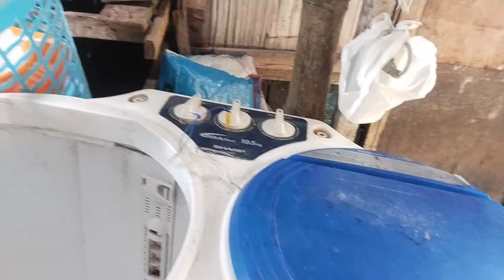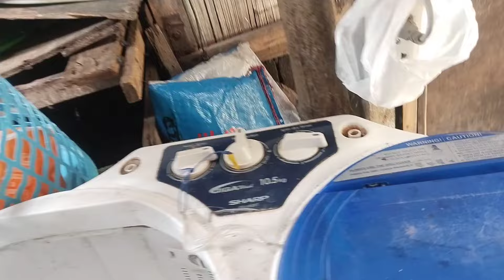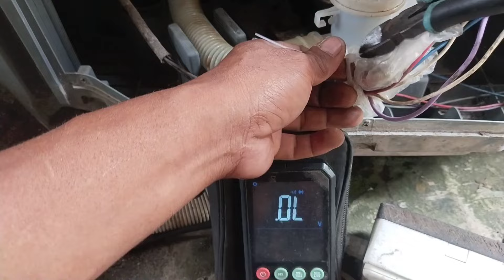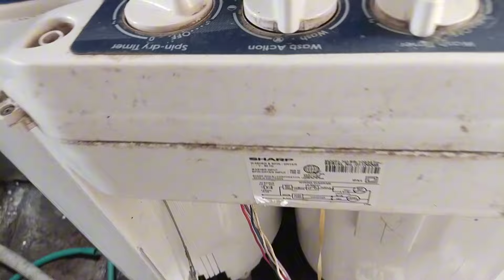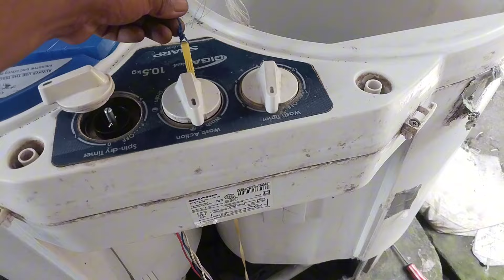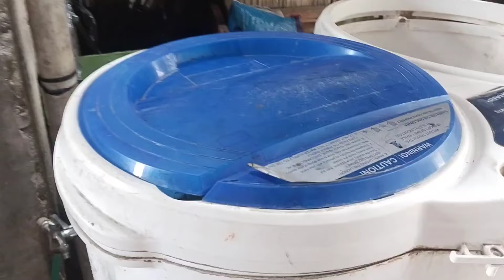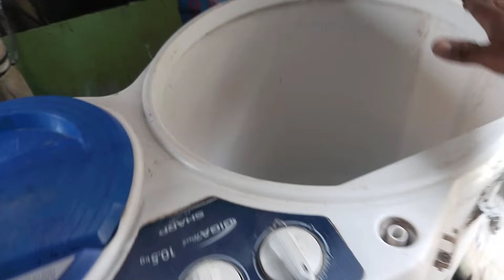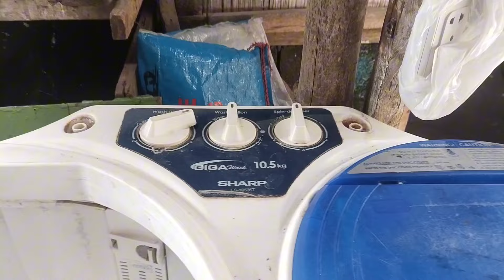PAANU MAGPALIT NG WASH TIMER AT AYUSIN ANG DRAIN NA DI HILA NALANG NG MAY ARI@entingbutingting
Ang video na ito ay naglalaman kung paanu magpalit ng wash timer at di hila nalang pag mag drain#homeservice#repair#diy
October 9,2024